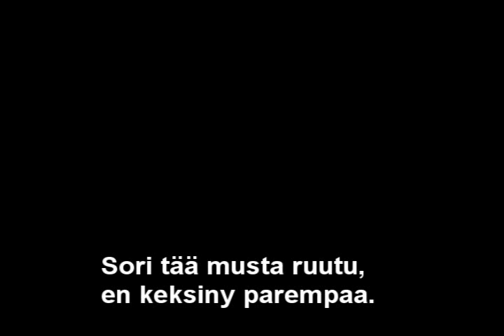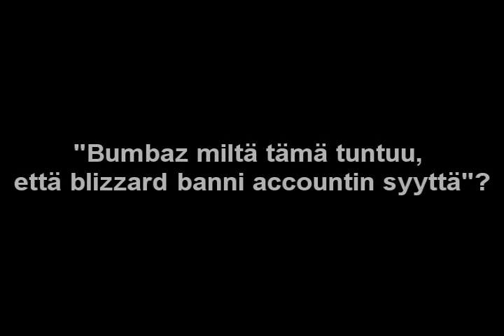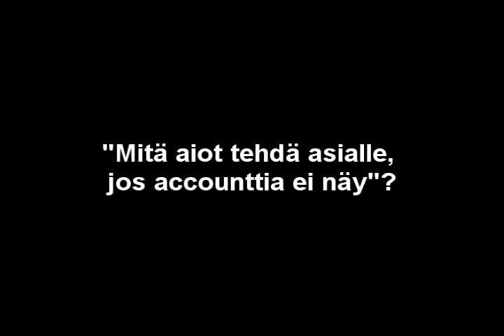Bumbaz ja bannattu account (ventti)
Katsokaa nyt mitä blizzard teki bumbazille.
Nauhotettu illalla ventissä